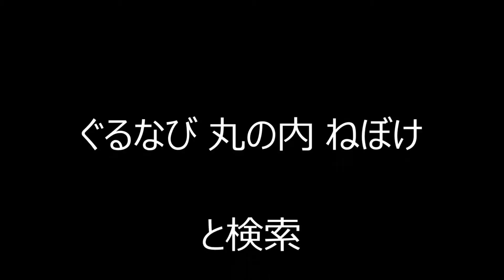忘年会 1万円 東京駅 丸の内